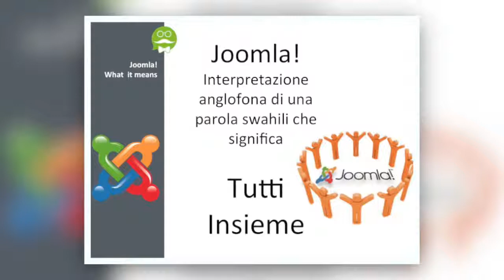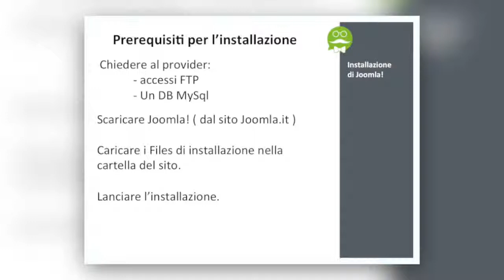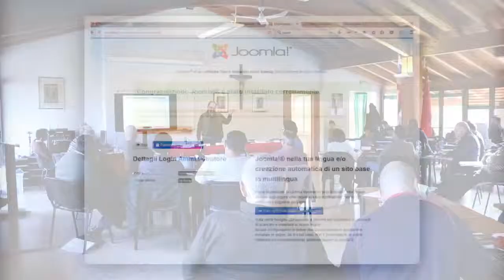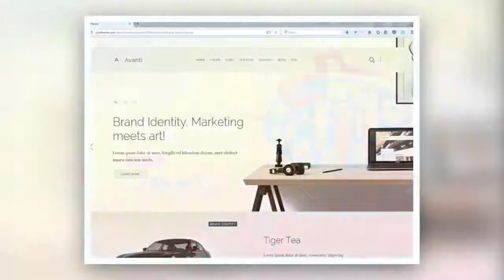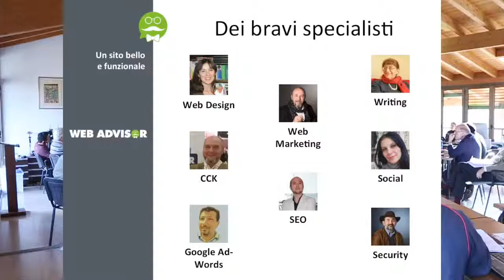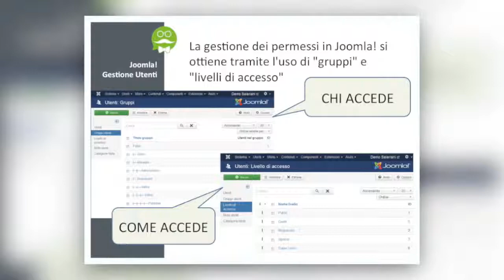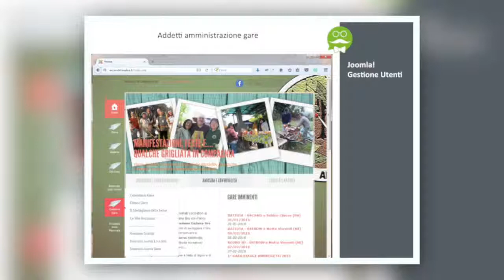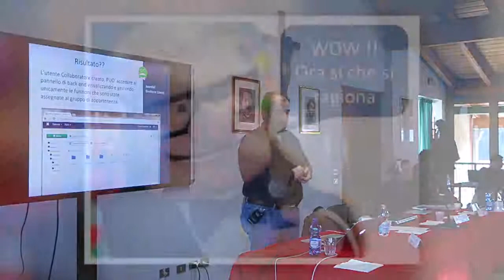22 Convegno sui Social Media - Stefano Vannutelli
Associazione Joomla!Lombardia
Joomla!: installazione, avvio e gestione utenti
Stefano VANNUTELLI
Vicepresidente Ass. Joomla! Lombardia

Missionari Saveriani
18-30 Gennaio 2016 - Tavernerio, ITALIA

Strutture ed effetti del linguaggio dei SOCIAL MEDIA nella missione « ad gentes »

Produzione: Direzione Generale dei Missionari Saveriani
Fotografia: Alberto Morales
Suono: Jorge Garcia
Montaggio: Gabriel Arroyo